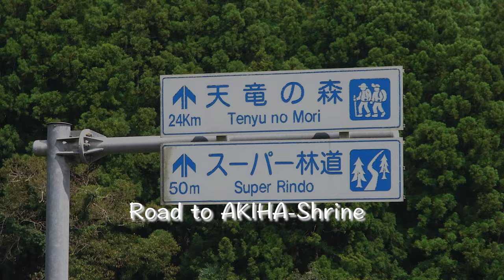TAROT T-3D "Play with UNNA-Bridge"うんな橋で戯れ 2.7K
■TAROT T-3D GIMBAL　■ARRIA M680-4S　■GoPro2.7K
■Non soft STAB.